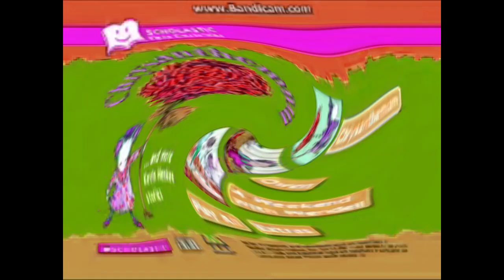Opening to chrysanthemum 2002 dvd in does respond